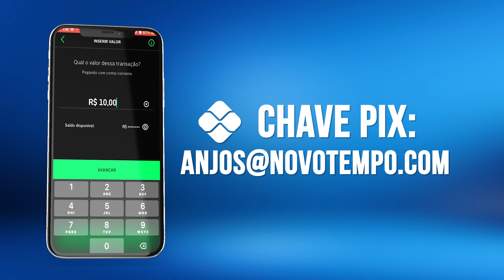Nós queremos fazer sempre mais, e precisamos de você em 2013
Nós queremos fazer sempre mais, e precisamos de você em 2013. Nossos projetos de novos programas só se realizam se tivermos os Anjos da Esperança!

Seja um Anjo da Esperança e ajude a levar a mensagem de Deus: